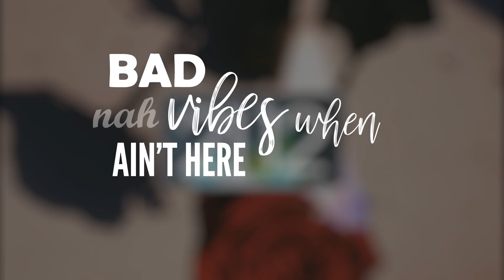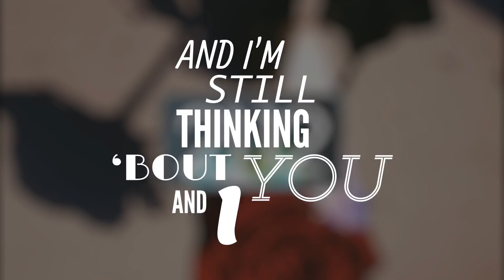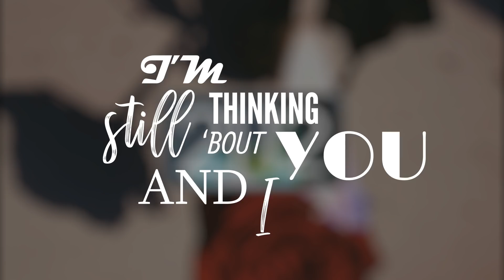LÆ - "2112" (Lyrics Video)